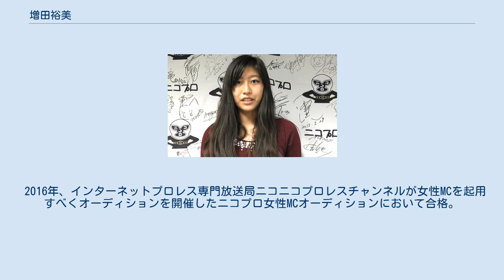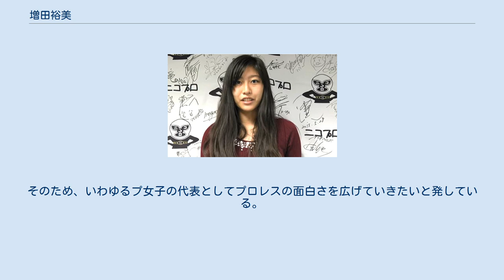増田裕美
増田 裕美（ますだ ゆみ、1997年1月31日 - ）は、日本のタレント、MC。
 プロレスファン歴10年（2016年時）。
全日本プロレスを観戦してプロレスに興味を持ち、枝分かれしたWRESTLE-1は旗揚げから見ている。
 2016年、インターネットプロレス専門放送局ニコニコプロレスチャンネルが女性MCを起用すべくオーディションを開催したニコプロ女性MCオーディションにおいて合格。
1月4日の放送より活動を開始。
オーディション応募理由は「プロレスにかかわる仕事がしたかったから」。
 2017年、城西大学・全学応援団第四十八代団長代行に就任。
 2018年8月26日、Fighting Team A-TOYS主催「ACF」の大阪市中央区・ドーンセンター大会でリングアナウンサーデビュー。
 ニコプロMCデビュー前にも2016年7月16日「24時間WRESTLE-1（「WRESTLE-1 MANIA～24時間プロレスLOVE」）」（河野真幸の「どーのこーの」のコーナー）にとして出演歴がある。
このことも手伝い、ニコプロでの中継担当もWRESTLE-1系列の団体をおもに担当する。
 ニコプロ女性MC合格者の中では唯一バックボーンにアナウンサー、声優、ミュージシャンなどのタレント活動歴がない素人出身。
そのため、いわゆるプ女子の代表としてプロレスの面白さを広げていきたいと発している。
 もともと後楽園ホールのある水道橋に通っていたが、ニコプロ放送スタジオも近隣（神保町）のため近隣情報にも詳しい。
WRESTLE-1以外はウィキペディアで選手情報を確認している。
 きっかけは全日本プロレスだが、新日本プロレスも小学生のころに父と度々観戦していた（いわくそんなに混んでいない時代）。